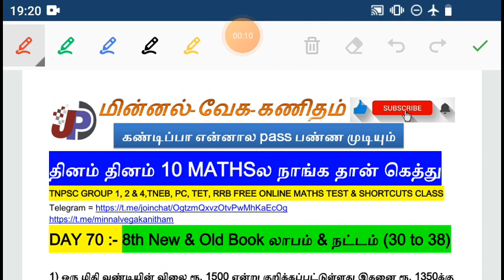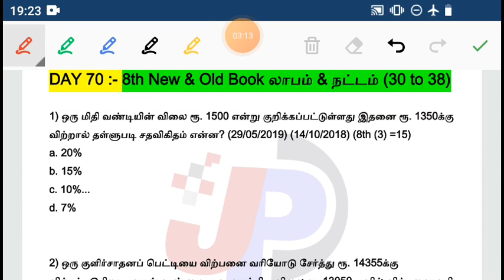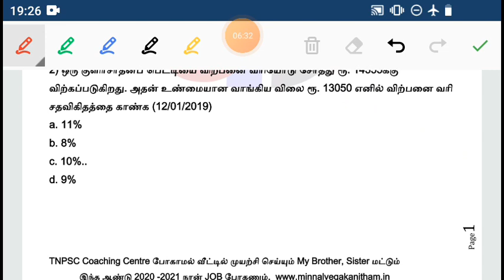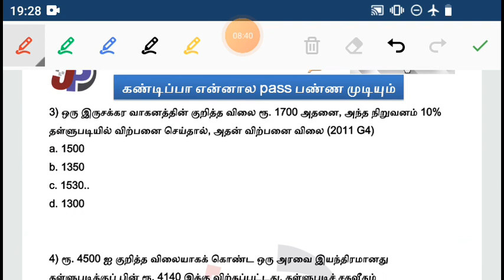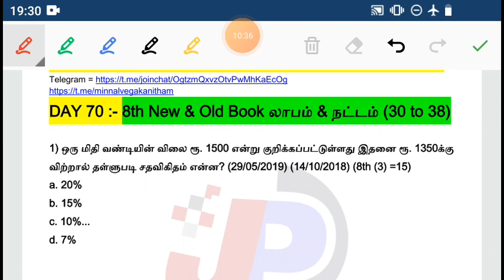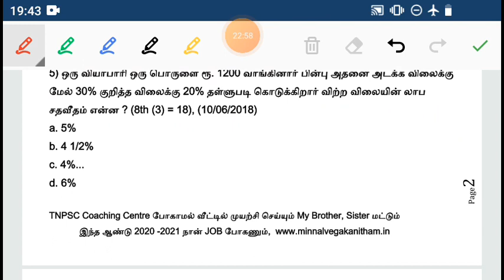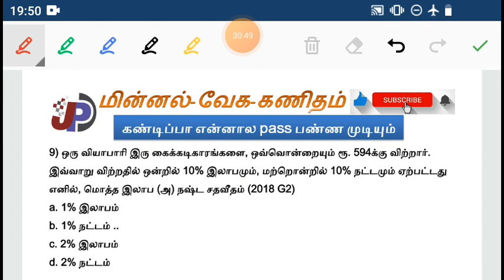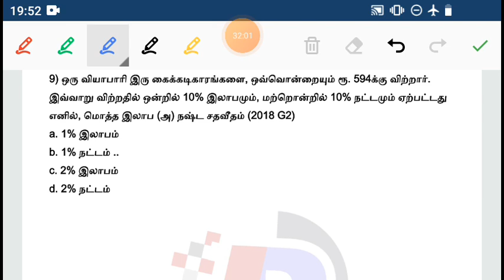DAY 70 தள்ளுபடி TNPSC Gr 1, 2, 4, 8th NEW & OLD அனைத்திலும் இந்த மாடல் Questions கேட்கப்பட்டுள்ளது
9th NEW BOOK UNIT TEST - 13 Chapter 4.1 இயந்திரங்களும் இணையவழிப் பயன்பாடும், Chapter 4.2 ஓ, என் சமகாலத் தோழர்களே & Chapter 4.3 உயிர்வகை(31 to 60) =

14 டிசம்பர் 2020 TNPSC நடப்பு நிகழ்வுகள் (10 Questions) ONLINE FREE TEST (விளக்கம்) =

9th NEW BOOK UNIT TEST - 12 Chapter 4.1 இயந்திரங்களும் இணையவழிப் பயன்பாடும், Chapter 4.2 ஓ, என் சமகாலத் தோழர்களே & Chapter 4.3 உயிர்வகை(01 to 30) =

11th New Book இந்தியாவின் மேம்பாடு அனுபவங்கள் & ஊரக பொருளாதாரம் (61 to 95) =